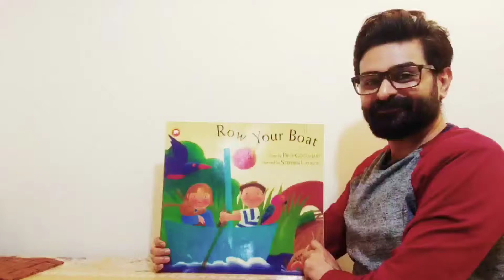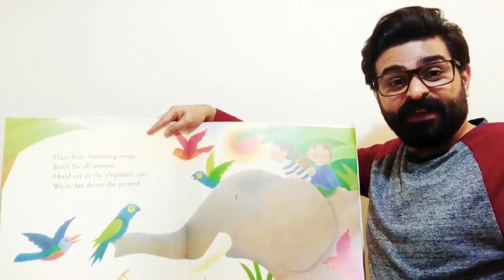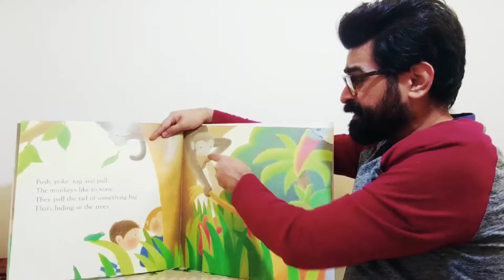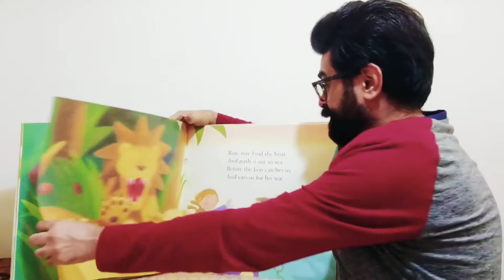Row Your Boat by Pippa Goodhart and Steven Lambert - Another approach to storytelling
Storytelling ideas for Young Children, Preschoolers and Kindergartners